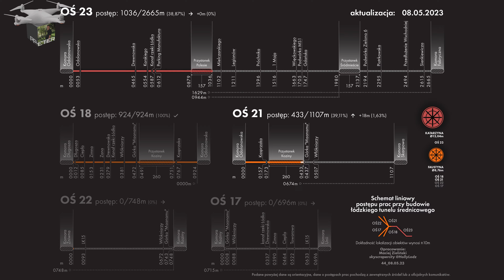38W ŁÓDŹ BUDOWA TUNELU ŚREDNICOWEGO AL WŁÓKNIARZY 22 05 2023 DRON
Proszę widzów kanału o pomoc w zakupie nowego narzędzia do rejestrowania materiałów, którym jest dron. W tym celu jest założona zrzutka. Z góry serdecznie  dziękuję za Waszą pomoc i wsparcie:

Zapraszam widzów na film z przygotowywania  komory rozgałęźnej, przystanku Koziny gdzie obecnie jeszcze znajduje się  TBM Faustyna drążąc Łódzki tunel średnicowy. Obecny etap to przewiercona przez TBM ściana w głowicy zachodniej osi 21.  Inwestorem jest PKP  PLK  przy wsparciu i  współfinansowaniu przez Unię Europejską ze środków Funduszu Spójności w ramach Programu Operacyjnego Infrastruktura i Środowisko, a generalnym wykonawcą jest firma z Mińska Mazowieckiego PBDiM.   Inwestycja ma na celu  połączenie przy pomocy drążonego przez TBM tunelu pod ziemią  dworca Łódź Fabryczna z dworcem Łódź Kaliska oraz dworcem kolejowym  Łódź Żabieniec. Oficjalna nazwa inwestycji brzmi: „Udrożnienie Łódzkiego Węzła Kolejowego (TEN-T),Etap II, Odcinek Łódź Fabryczna – Łódź Kaliska/Łódź Żabieniec”.  Jest to wyjątkowo skomplikowana operacja, gdyż duża część tunelu przebiega pod ścisłym centrum miasta i znajdującymi się w nim na powierzchni starymi kamienicami. Zapraszam do oglądania, jeżeli film spełnił Wasze oczekiwania będzie mi miło za łapki w górę, proszę Was również o opinie w komentarzach, a udostępniając materiał pomagacie zwiększyć zasięg filmów i kanału, subskrybując kanał i klikając dzwoneczek będziecie na bieżąco z nowymi filmami/Lodz tunnel boring machine the largest shield in Europe/Lodz Tunnelbohrmaschine das größte Schild in Europa/Lodzトンネルボーリングマシンヨーロッパ最大のシールド/罗兹隧道掘进机是欧洲最大的盾构/Lodz 터널 보링 머신, 유럽에서 가장 큰 방패/Tunnel de Lodz, le plus grand bouclier d'Europe/Η μηχανή διάτρησης της σήραγγας Lodz είναι η μεγαλύτερη ασπίδα στην Ευρώπη/Alesatrice per tunnel di Lodz il più grande scudo d'Europa

Watch:    • Champagne Beach —...